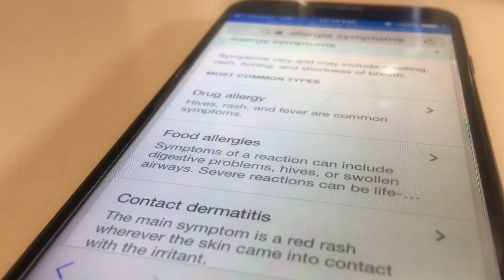Our Amazing Body p. 2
Allergies